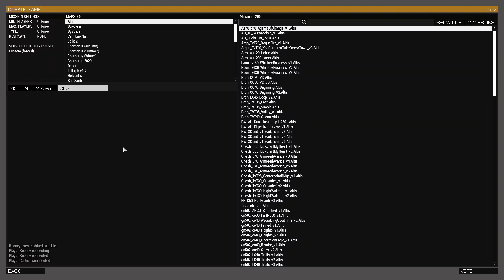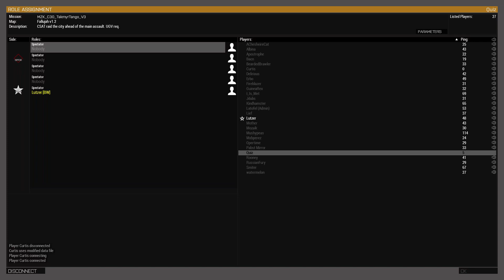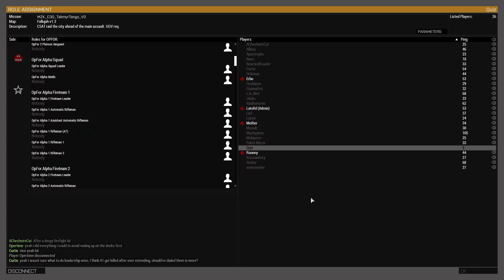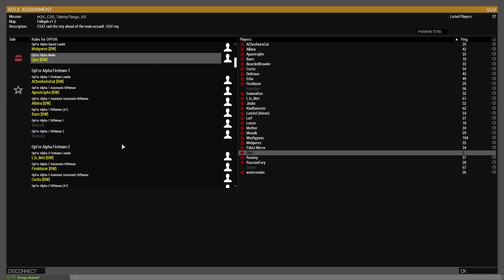Bourbon Warfare - Quiz Perspective - 1st TvT, CoOP - 3/12/23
Spring break! A nice little TvT followed by night mout in Fallujah.

This video features JSRS.